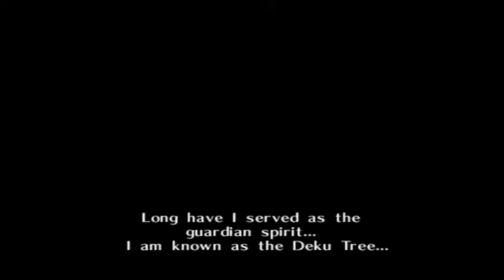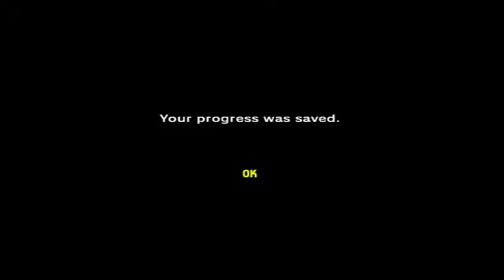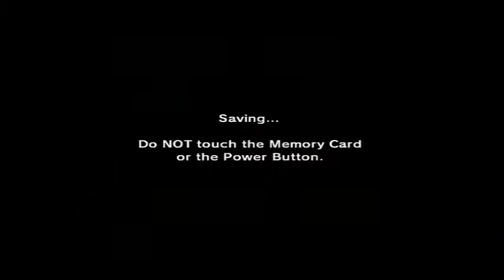the legend of zelda ocarina of time eps 1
leave 5 like or more if you want to see more and have a great day. O one more thing the sword how to make will be at saturday or friday.